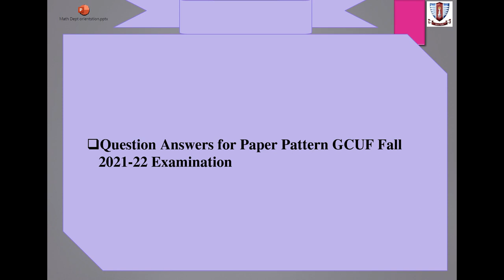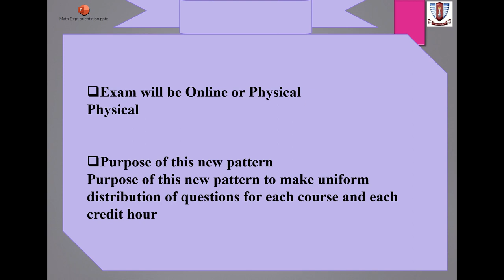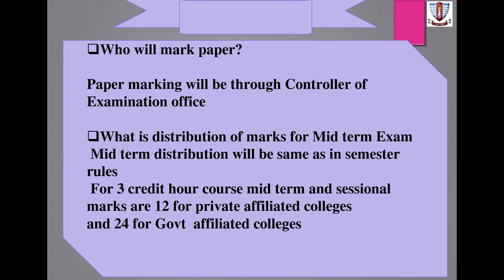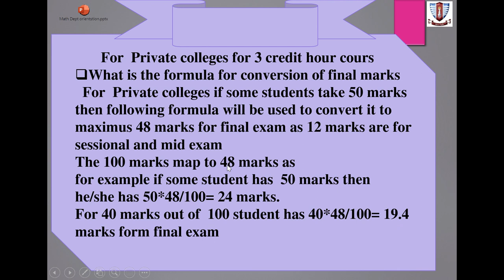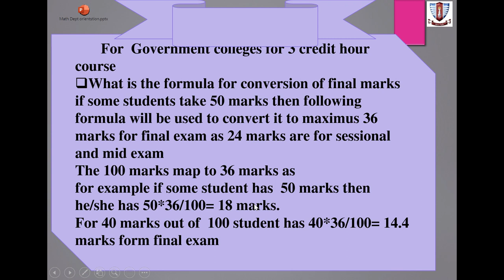Question Answers for Paper Pattern GCUF Fall 2021 22 Examination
Link for BS / MSc mathematics Outlines